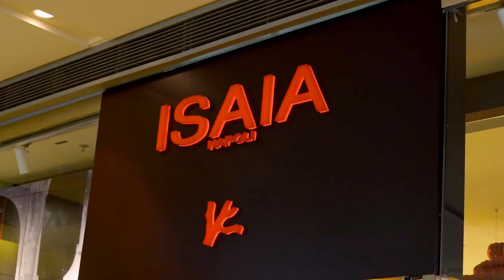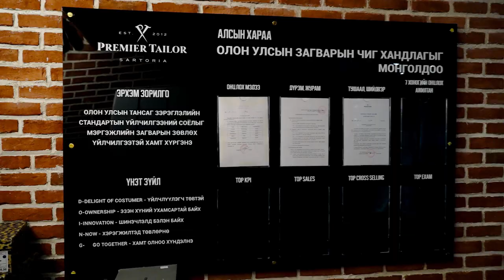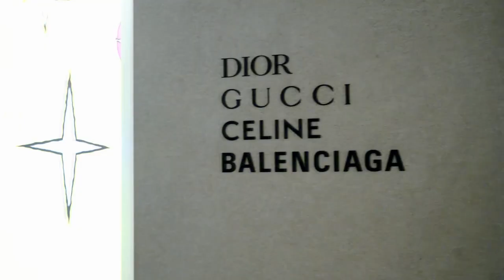Бизнес өрөг: Premier Tailor Т.Зориг Business urug T.Zorig